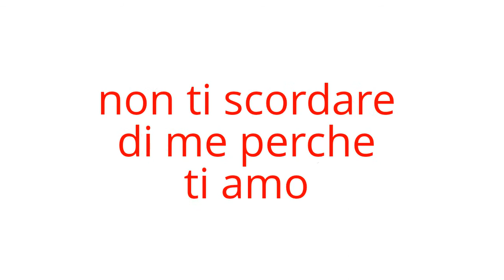ANDREA E SARA